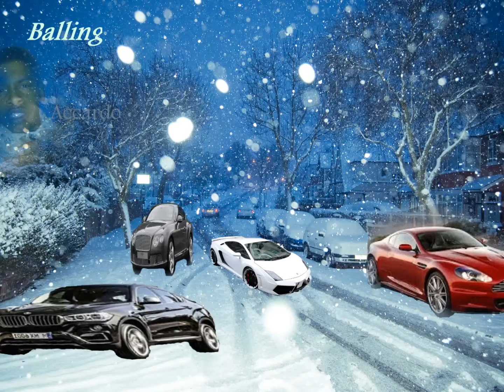We Do- Special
#9 We Do - (BALLIN)+MIXTAPE